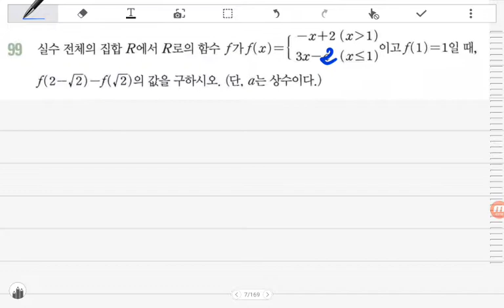[BDBD수학]개념원리 수학 하 P101 01함수 확인체크98,99